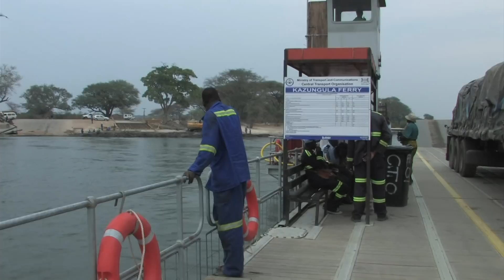Zambeze Cruise around the world (Documentary, Discovery, History)